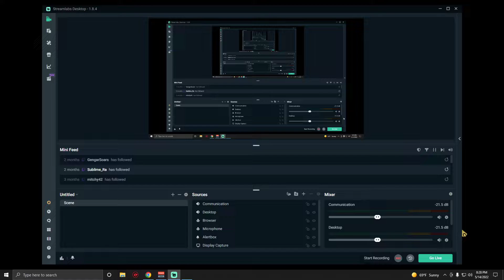Halo 3 FFA BRs on Heretic (Austinmp-5/14/22)